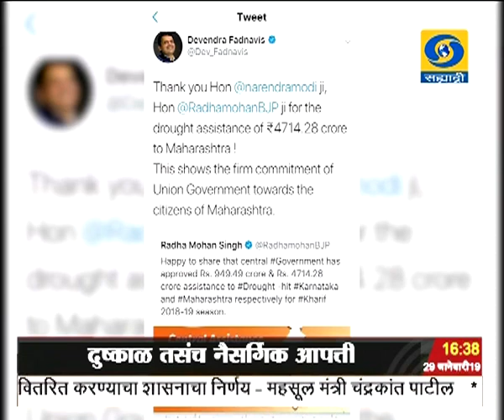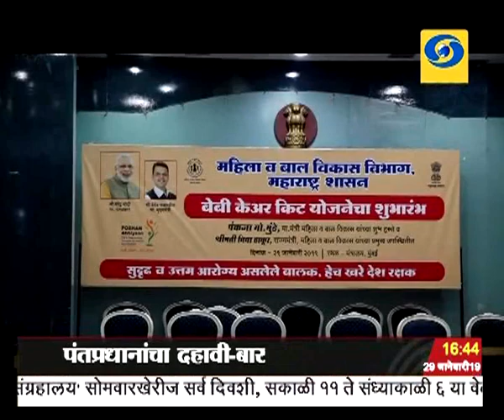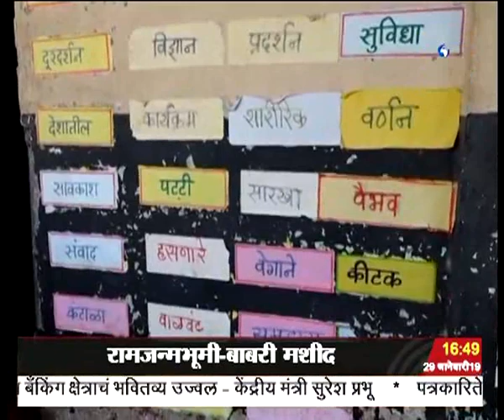साडेचारच्या बातम्या, दूरदर्शन सह्याद्री वाहिनी..(२९ जानेवारी २०१९)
ठळक बातम्या. परीक्षा पे चर्चा या कार्यक्रमाद्वारे पंतप्रधानांचा दहावी - बारावीचे विद्यार्थी तसंच शिक्षक आणि पालकांशी संवाद

स्वतचं सामर्थ्य पारखण्याची संधी म्हणून परिक्षेकडे पहा, परिक्षेला उत्सव माना - पंतप्रधानांचं विद्यार्थ्यांना मार्गदर्शन

दुष्काळ तसंच नैसर्गिक आपत्ती निवारणासाठी केंद्र सरकारकडून महाराष्ट्राला चार हजार ७१४ कोटी रुपयांची मदत जाहीर, मुख्यमंत्री देवेंद्र फडणवीस यांच्याकडून आभार व्यक्त

माजी संरक्षणमंक्षत्री कामगार चळवळीतलं धगधगतं नेतृत्व म्हणून ओळखले जाणारे, जॉर्ज फर्नांडिस यांचं प्रदीर्घ आजारानं निधन, राष्ट्रपती, उपराष्ट्रपती आणि पंतप्रधानांकडून दुख व्यक्त

अयोध्येतल्या वादग्रस्त रामजन्मभूमी बाबरी मशीद परिसरातली वादग्रस्त जागा वगळून उर्वरित ६७ एकर जमीन मूळ मालकाला परत करण्याची केंद्र सरकारची सर्वोच्च न्यायालयाकडे मागणी...

भारताच्या महिला क्रिकेट संघाचीही न्यूझीलंड विरुध्दच्या एक दिवसीय क्रिकेट मालिकेत विजयी आघाडी..